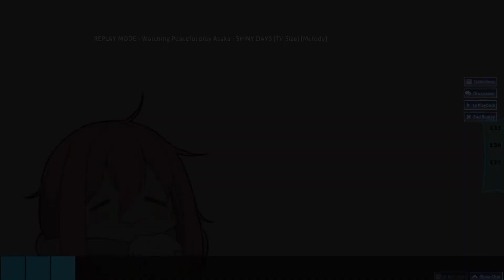[osu!catch] SHINY DAYS (TV Size) [Melody] + HD, PF (166pp)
Player : Peaceful

Artist : Asaka
Mapper : Ascendance
Stars : 3.75

2nd highest osu!catch pp record for me!!